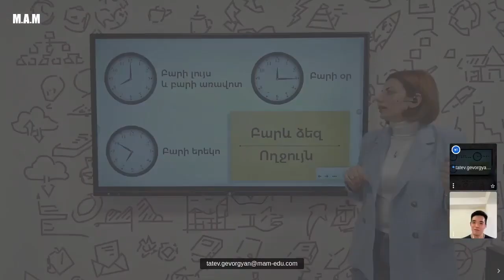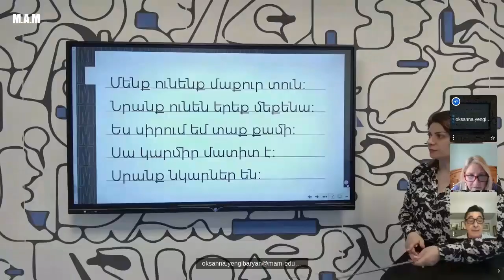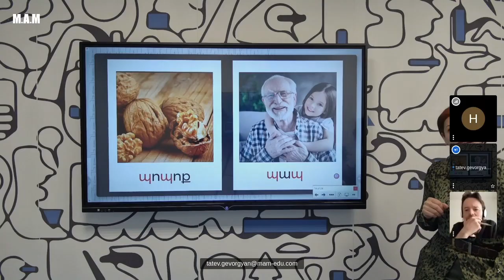Armenian for foreigners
Master Armenian Anywhere: Enroll in Our Online Course for Armenian as a Foreign Language!